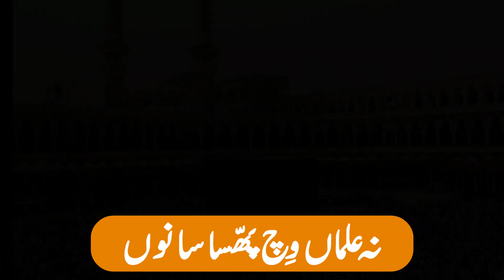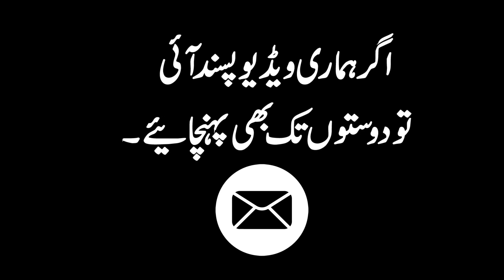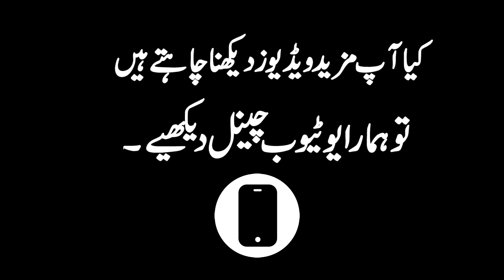Koi Yaar di Gal Suna Sanu featuring(ft.) Noor Sultan Siddiqui 2019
CHEEMA MULTIMEDIA
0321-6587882